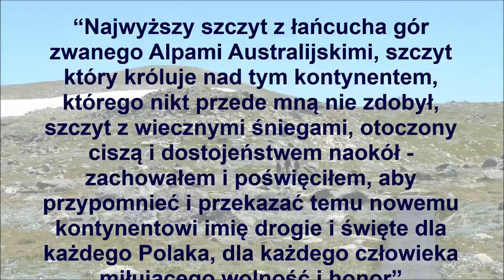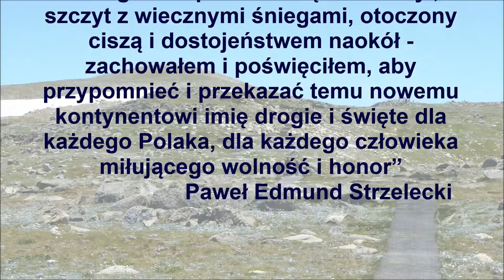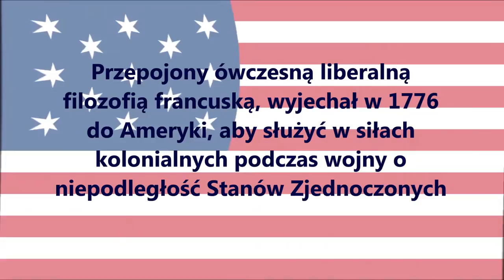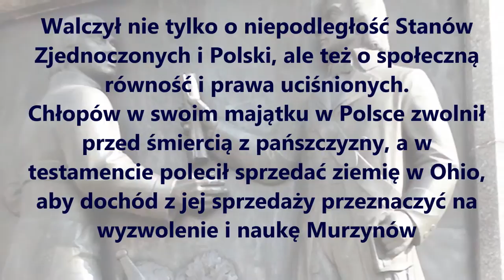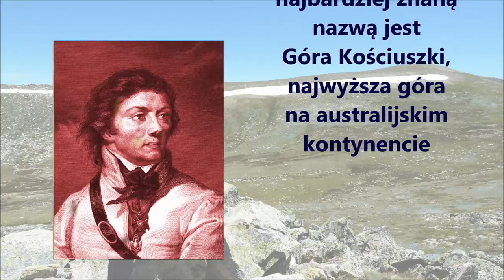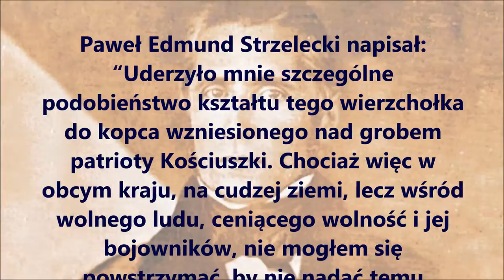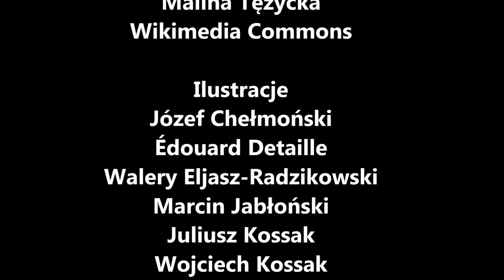Tadeusz Kościuszko - Jego imię nosi Góra Kościuszki w Australii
Kościuszko, polski bohater narodowy, bojownik o wolność i niepodległość, jego imieniem Paweł Edmund Strzelecki nazwał najwyższy szczyt Australii. Produkcja Tadeusz Słabczyński, Globograf, Warszawa, współpraca Witold Łukasiak, Melbourne